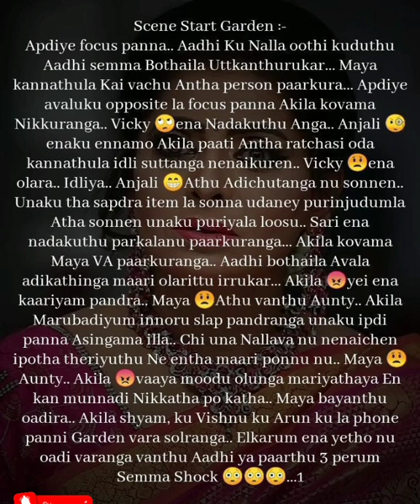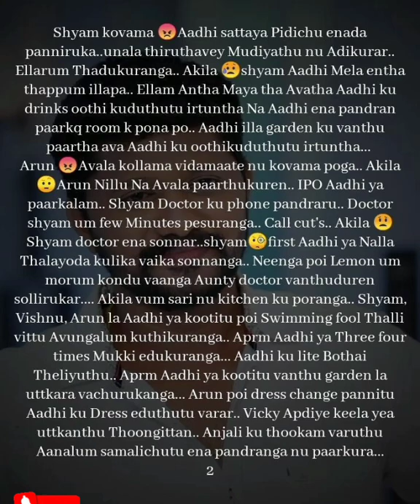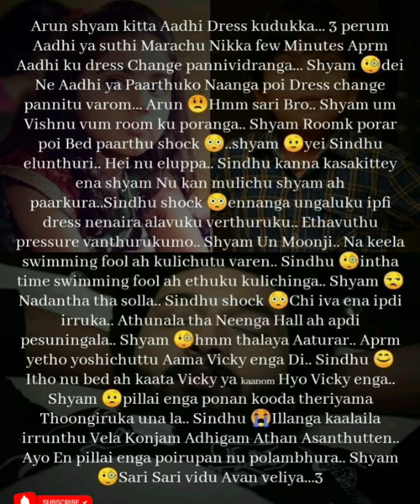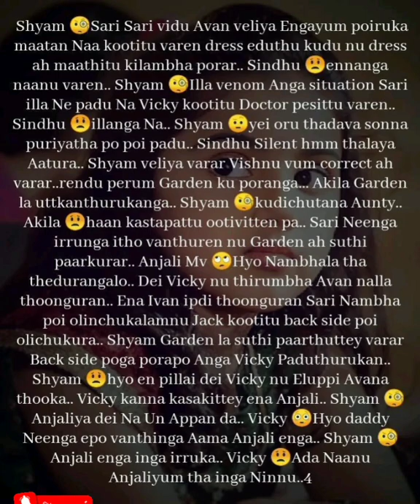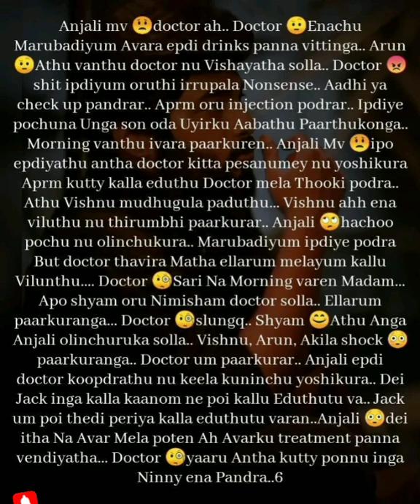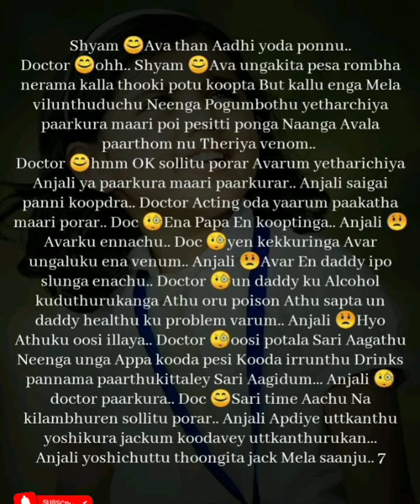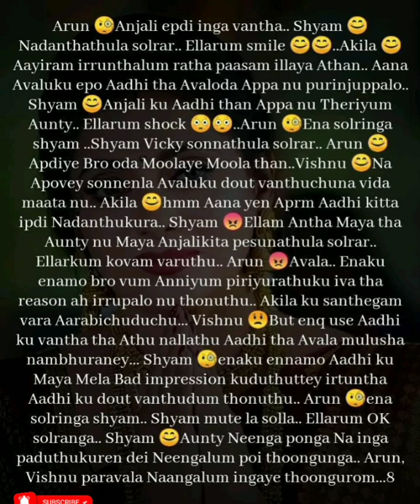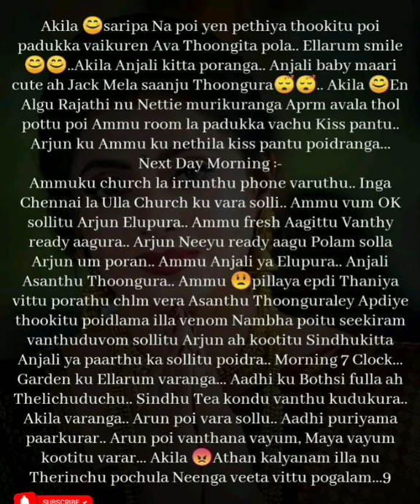En Kadhal Devathai || Episode 85 || AP Tale Time